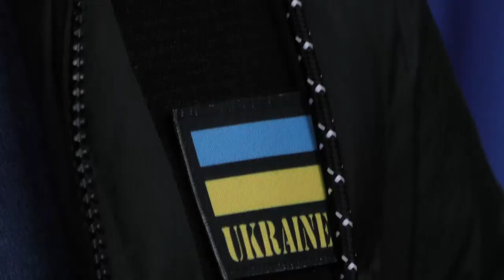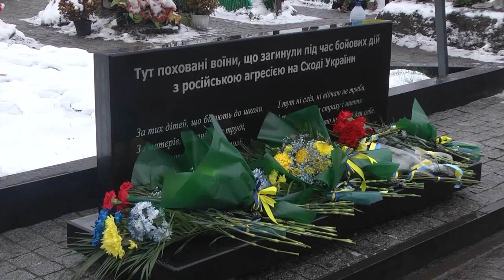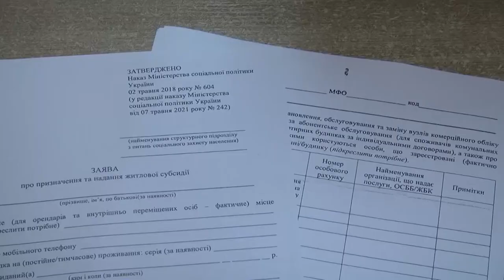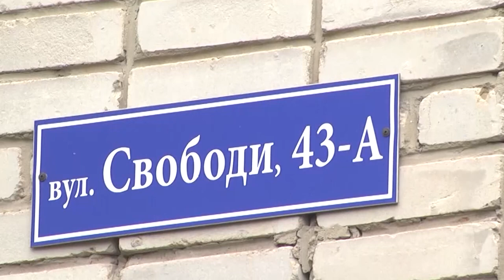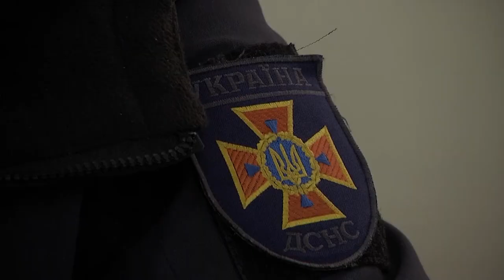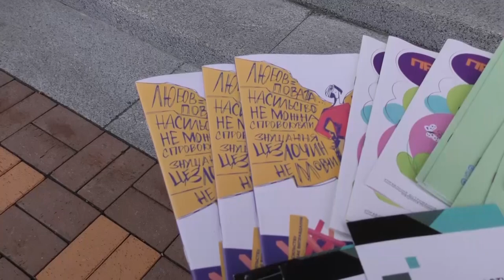Сумщина на 25 11 22